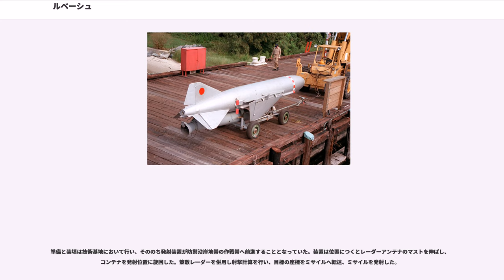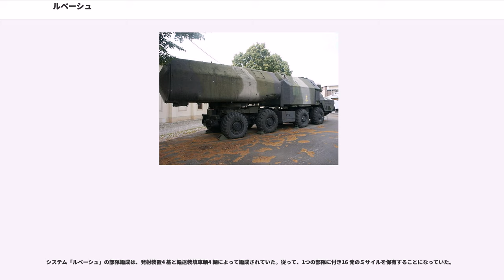ルベーシュ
ソ連・ロシアの対艦ミサイル

「ルベーシュ」(')は、ソ連で開発された沿岸自走ミサイルシステム()である。地対艦ミサイルを運用する海軍向けの自走砲の一種で、ミサイルはP-15M「ルベーシュ(テルミート)」を使用した。ミサイルのシステム名称は4K51(')で、システム名称「ルベーシュ」は「境界・国境」あるいは「作戦帯」という意味。運用するウクライナ軍では、ウクライナ語で「ルビージュ」()と呼称する。北大西洋条約機構(NATO)は、SSC-3「スティクス」()というNATOコードネームで識別した。これは、英語で「ステュクス」のこと。

1960年代末まで、ソ連海軍の沿岸ミサイル砲兵隊はP-35ミサイルを使用する作戦戦術沿岸自走ミサイルシステム「レドゥート」()を運用していた。このシステムの発射機には1 発のミサイルしか搭載できなかったが、長射程の重量級ミサイルを使用することができた。そこで、海軍はより射程の短い戦術沿岸ミサイルシステムを必要としていた。

新しい沿岸ミサイルシステム「ルベーシュ」の設計は、1970年に 機械製作設計局「ラードゥガ」(現株式公開会社「A・Ya・ベレズニャーク記念国営機械製作設計局「ラードゥガ」)で開始された。新しいミサイルシステムには、戦術対艦ミサイルP-15M「テルミート」を使用することとなった。「レドゥート」のような非常に大型の発射機を避けるため、0距離ガイド付きの比較的コンパクトな発射コンテナKT-161が開発された。2 機の発射コンテナが、誘導装置一式とレーダー「ガルプーン」()とともに大型車輌MAZ-543の上に設置された。

「ルベーシュ」は、改良型のミサイル「テルミートR」とともに1978年10月22日付けでソ連海軍に制式採用された。車輌は白ロシア共和国(現ベラルーシ)の製、ミサイルの製造はロシア共和国・沿海地方・アルセーニエフの工場(現株式公開会社「N・I・サズィーキン記念アルセーニエフ航空機会社「プログレス」」)で行われ、システムの組み立てはカザフ共和国のウラーリスク(現カザフスタンのオラル)のヴォロシーロフ記念工場(現株式公開会社「ゼニート・オラル工場」)で行われた。1980年代前半には近代化が実施され、自走発射装置3P51MがMAZ-543Mに搭載されるようになった。

システムは、次のような要素で構成されていた。
この他、オプションでS-300Pに使用される汎用塔40V6()に装備する長射程展望レーダーも適用可能であった。

P-15M/21/22「テルミート」ミサイルは、P-15Uの射程を延長した改良型であった。P-15Uは発射後に展開される折り畳み式の翼を持っていたが、P-15Mではやや翼長が延長され、元の1690 mmから2500 mmとなった。また、弾体尾部にはY字型の操舵用小翼を有した。これは固定式で、折り畳まずに発射コンテナに収容することができた。巡航エンジンは2 基の液体燃料ロケットエンジンであった。加えて、発射加速装置(ブースター)が弾体尾部下部に装備されていた。ミサイルは、巡航時には慣性航法装置によって誘導された。目標捜索装置(シーカー)には、アクディヴ・レーダー誘導()方式の装置と赤外線誘導()の装置「スネギーリM」()の2つのバリエーションがあった。シーカーは終末誘導時に作動し、これによりミサイルは最後まで自動誘導される仕組みになっていた。ミサイルは発射重量2523 kg、通常513 kgの弾頭を持ち、威力は15 ktであった。飛行高度は25 m、50 m、250 mのいずれかに事前に設定する必要があった。

ミサイル発射装置は、8x8大型オフロードトラックMAZ-543、のち改良型のMAZ-543Mに搭載された。車上には、「ガルプーン」レーダーを備えた管制室が設置された。また、電源としてガスタービン発電機が搭載され、ここから供給される電力によって双発ミサイル発射コンテナKT-161は旋回することができた。通常、コンテナにはレーダー誘導型と赤外線誘導型のミサイルが各1 発ずつ収納されていた。車輌は完全に独立しており、単独で水上標的に対する攻撃任務を遂行できた。装置には射撃管制測距装置や敵味方識別装置、内部および外部閉鎖無線通信装置が含まれた。「ガルプーン」はミサイル艇に搭載されたレーダーの派生型で、目標捜索に使用された。レーダーアンテナは、水圧式昇降機によって作動位置となる7.3 mの高さまで持ち上げられた。移動時には降下し、キャビンの一部に収...